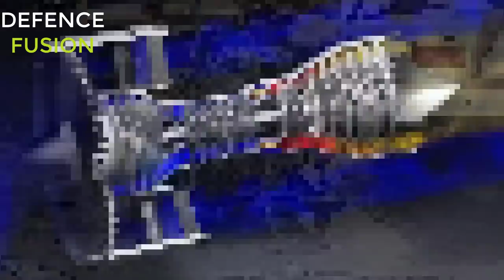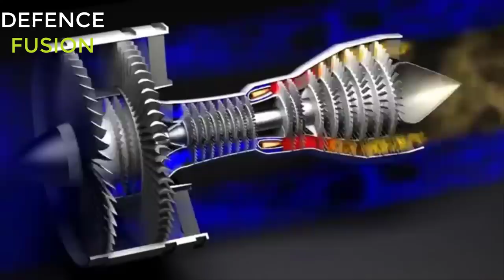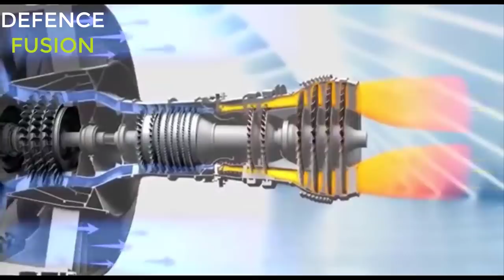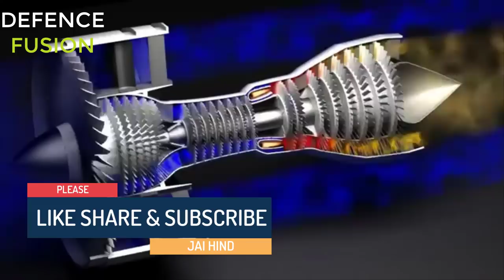Kaveri engine future! कावेरी का क्या होगा? 125 kn kaveri या Ganga engine?